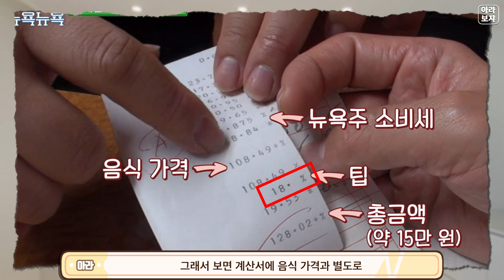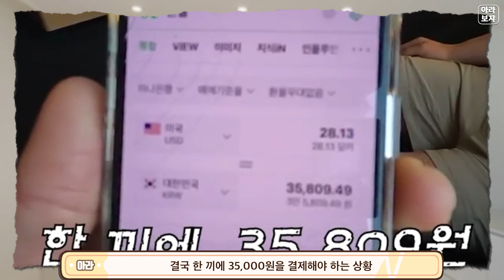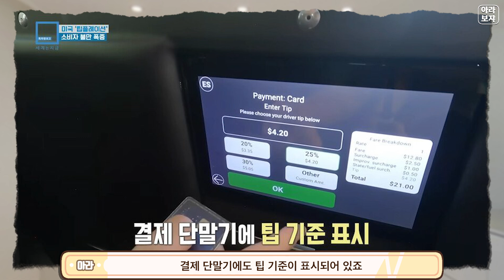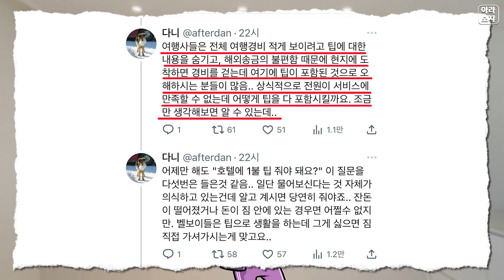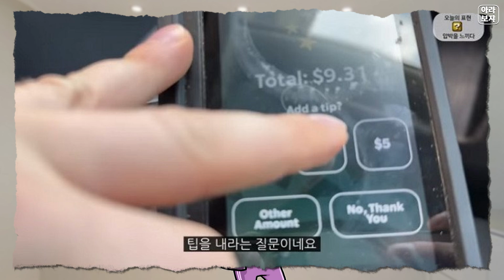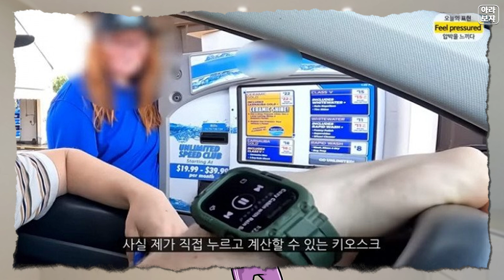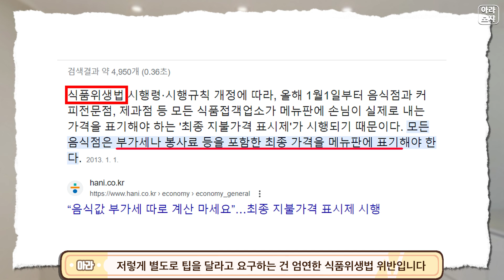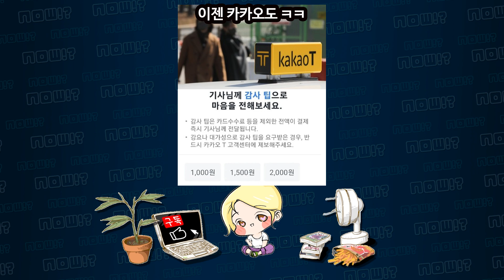미국인들도 울며 삥 뜯기는 팁 문화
감사합니다.

[BGM 출처]